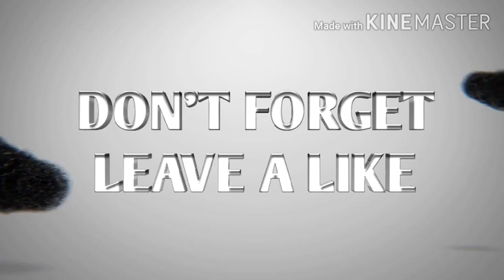Introduction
best intro ever
number intro
my intro
top intro
introduction youtube videos
introduction youtube channel
best introduction youtube videos
top introduction youtube channel
best introduction ever
top introduction
my introduction